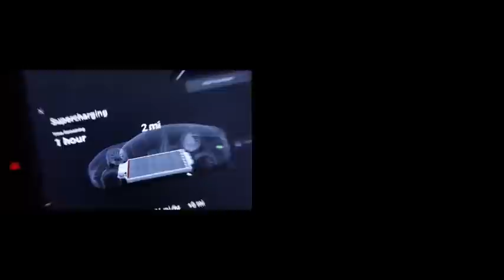KidBehindACamera Towed McJuggerNuggets Tesla - Both Angles!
Last time I did a video showing both Pickleboy and Jesse's perspectives it did really well. But my video was lacking because I didn't actually edit the video. This time I learned how to edit the videos properly and take my time with it. I hope you like watching MJN's car get towed from two different angles!